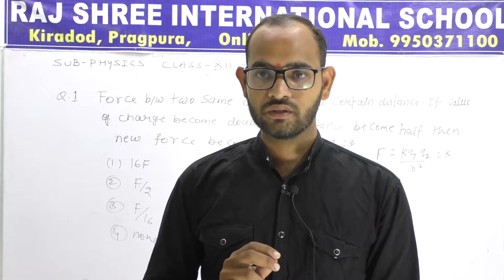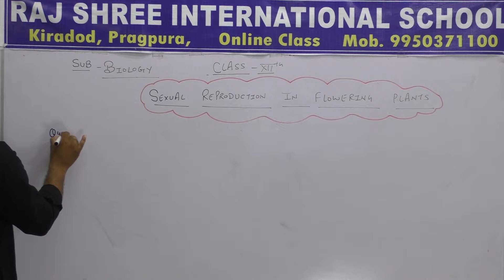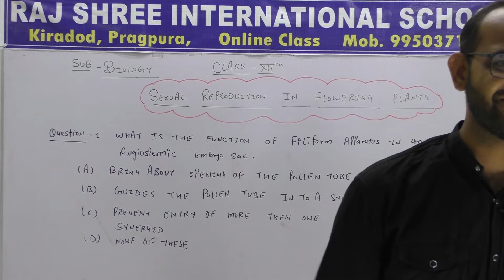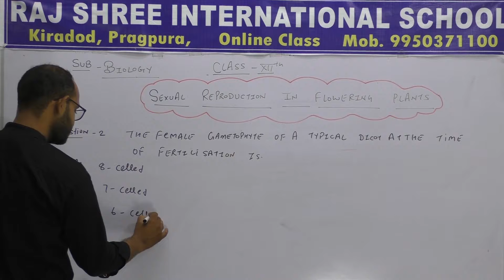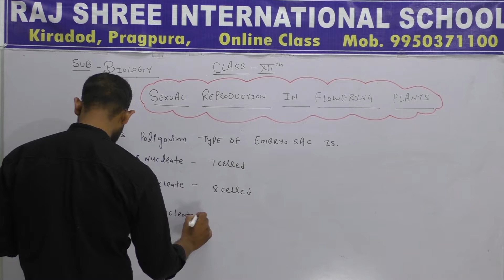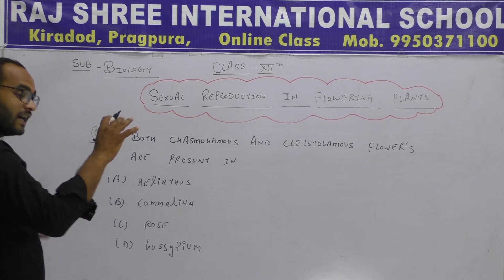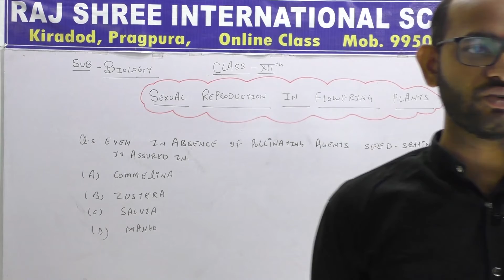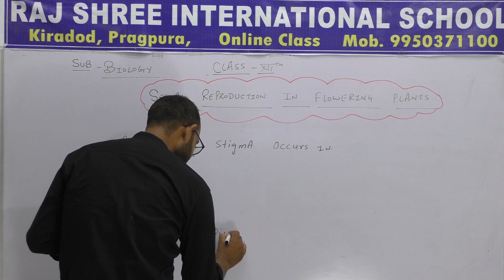12th Bio Lecture 13